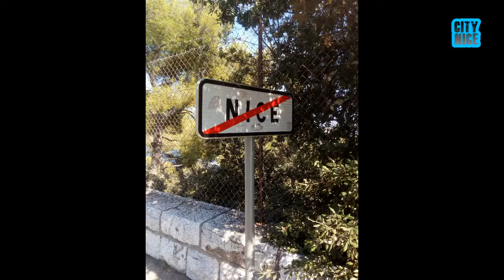Richie Wilde - Travel in City Nice (Tyler Schauman - Ais)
My photos of city Nice